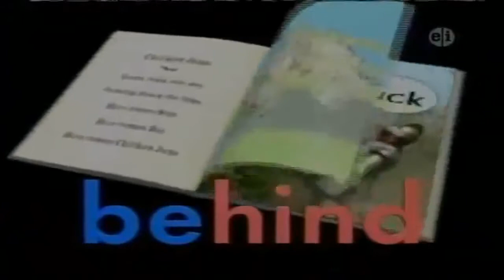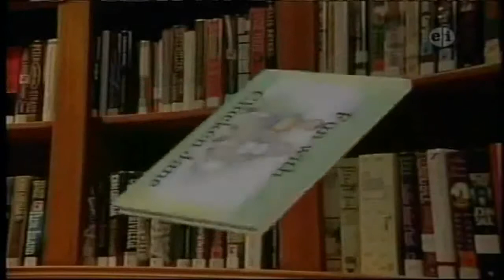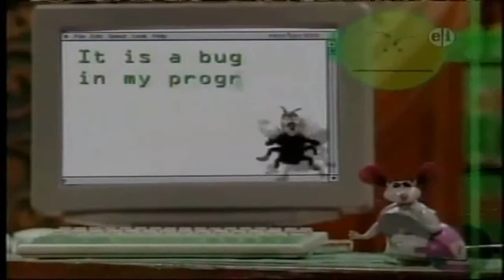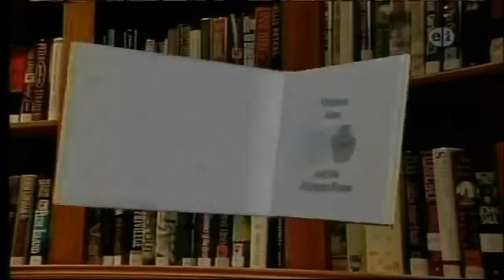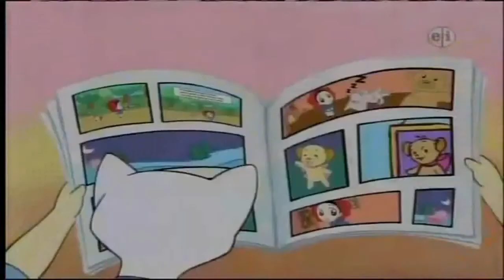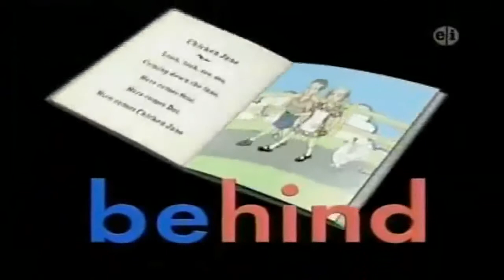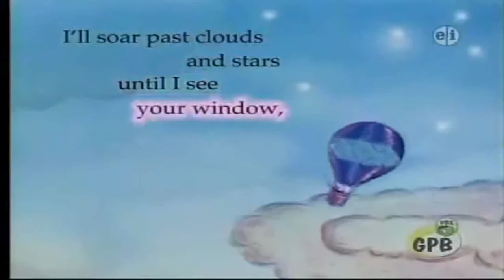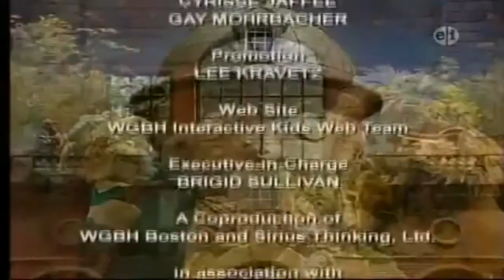Between The Lions Cartoon HOT 2014 ☆ PART 5✓